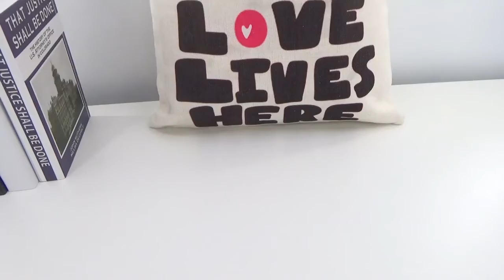Sublimation Linen Pocket Pillow Case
Sublimation Linen Pocket Pillow cases, it is made of durable,high quality natural linen material.